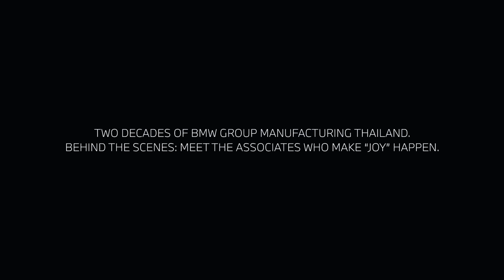BMW | 20th Plant anniversary Khun Bandit.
เค้าคือคนที่มีโอกาสได้ขับรถ BMW มากที่สุดในประเทศไทย!

รับชมเรื่องราวของพี่บรรดิษฐ์ เครือศิริไพบูรย์ ตำแหน่งพนักงานปฏิบัติการฝ่ายทดสอบรถ กับการทำงานที่สร้างความสุขให้ตัวเองในทุกช่วงเวลา ด้วยการทำในสิ่งที่รักและเรียนรู้สิ่งใหม่ๆ ในทุกช่วงเวลา เพื่อที่จะส่งต่อความ JOY มายังเจ้าของรถ BMW ทุกคน

รับชมเบื้องหลังของผู้สร้างความ JOY ท่านอื่นๆ คลิก